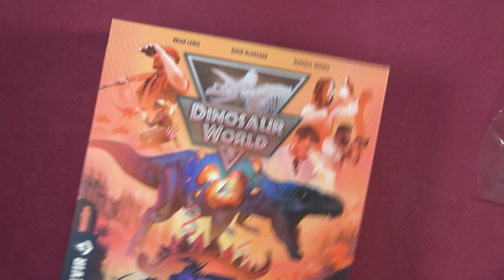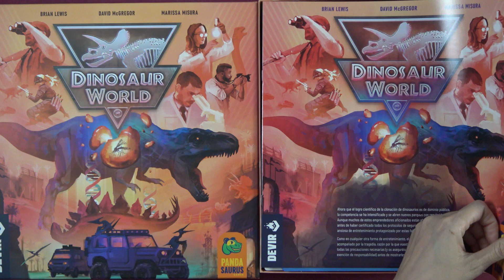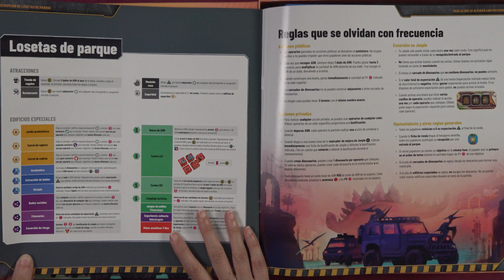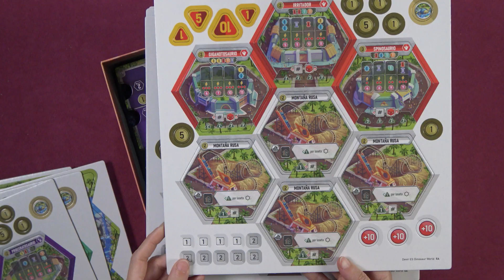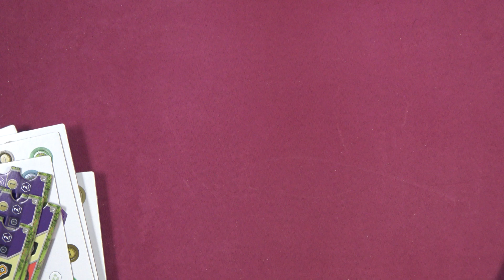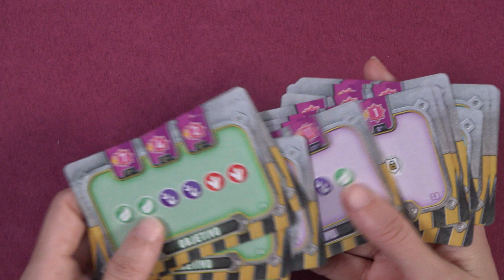DINOSAUR WORLD - Dentro de la Caja - Unboxing Juego de Mesa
La ciencia ha triunfado. La ciencia ha conseguido manipular el ADN de los dinosaurios para traerlos de vuelta a la vida: este avance científico es de dominio público. Y muchos han sido los parques de dinosaurios que han abierto en todo el mundo, compitiendo entre ellos por ser el mejor parque. Muchos han abierto incluso antes de terminar su obra. Los clientes abundan y la emoción por ver a criaturas gigantes llenan los parques. ¡Pero mucho cuidado con la seguridad! No todo son buenas noticias y las tragedias acechan en cada parque. Bienvenidos a las maravillas de Dinosaur World.

Dinosaur World está diseñado por Brain Lewis, co-creador del juego original Dinosaur Planet y su expansión, Totally Liquid. También han participado en la creación del juego Marissa Misura y David McGregor, co-diseñadores del dungeon crawler Fungeon Party. Se trata de un eurogame de entre 60-120 minutos de duración para hasta 4 jugadores. Ha sido publicado originalmente, igual que su precuela, por la editorial Pandasaurus Games. El arte corre a cargo de Kwanchai Moriya, Joe Shawcross y Andrew Thompson, viejos conocidos del mundo lúdico.

En cada una de las rondas de la partida de Dinosaur World tendrás varios aspectos a tener en cuenta: contratar nuevos trabajadores para el parque, construir y adquirir mejoras del mismo, y nuevas muestras de ADN para diferenciarte del resto.

Cada uno de los jugadores comienzan el proyecto del parque con el objetivo de atraer y contratar personal para trabajar en el mismo. Estos trabajadores se contratan para realizar diferentes acciones intentando convertir en realidad el mejor parque de dinosaurios. En las acciones iniciales debemos adquirir ADN para crear un ecosistema de dinosaurios y la construcción de los recintos necesarios para albergarlos. ¡Pero debemos tener mucho cuidado controlando la seguridad para que no ocurran desgracias! Es normal que tratándose de gigantes carnívoros sucedan algunas desgracias, pero deberemos controlar el número de muertes o perderemos la partida.

Otros aspectos a tener en cuenta: grandes edificios para albergar a los visitantes y todos los servicios necesarios para su comodidad, mejorar las instalaciones o crear exhibiciones de ejemplares de dinosaurios son algunas de las cosas que debemos tener en cuenta en esta carrera por conseguir el mejor parque jurásico. Muchos de los edificios son públicos, y comprarlo puede dejar en el mercado uno más poderoso, dejándolo a tus rivales en bandeja. ¡Tan importante es qué construir como saber cuándo construirlo!